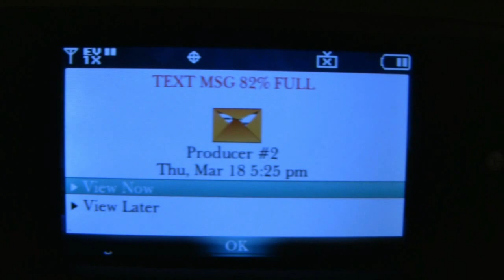Ashton Kutcher: The Legend; The Douche.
THURSDAY with Thomas. Oh wait, it isn't Thursday? LOL WUT?

Corporate World-- The Dust Brothers.
Suite from the Devil Wears Prada-- Theodore Shapiro.